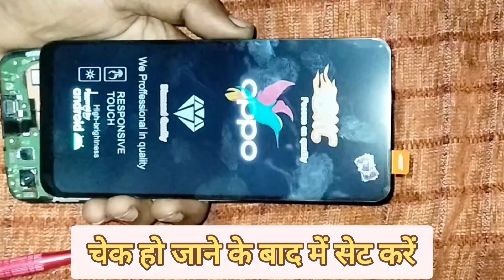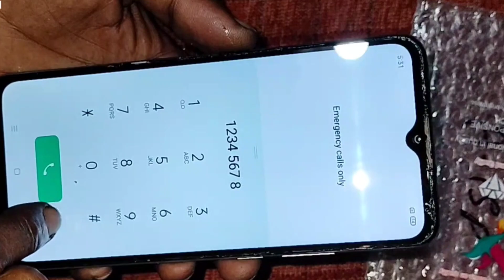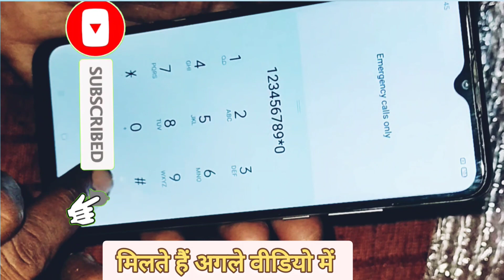oppo a15 display change | oppoa15 display replacement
oppo a15 display change | oppoa15 display replacement | oppo a15combo replace | Mr SSM

yeu course

about video :-
to dosto aaj humne is video ma bataya hai ki
oppo a15 display combo kaise change karte
hai or cost kitni aayegi.